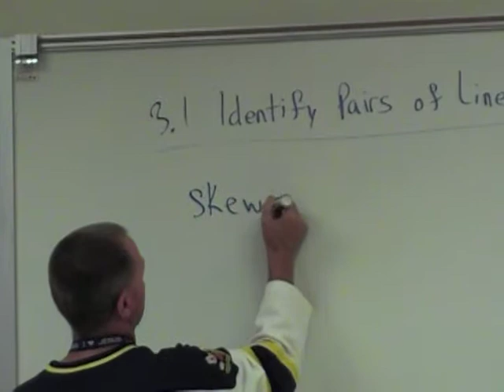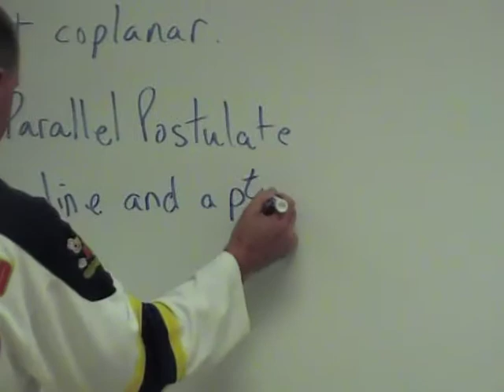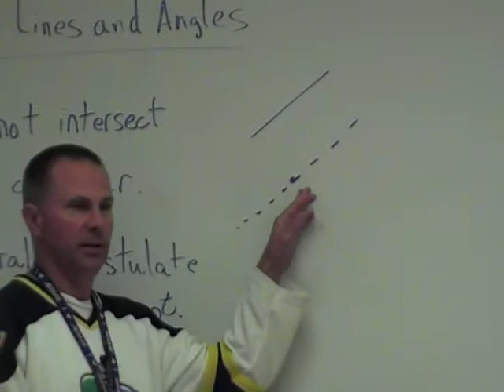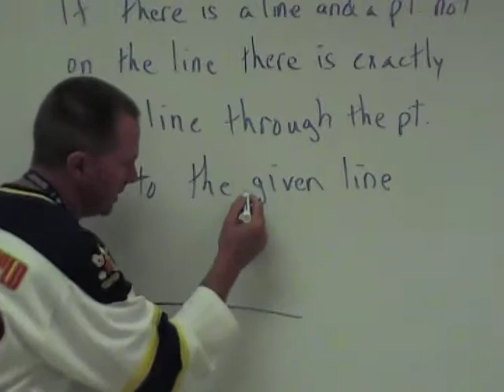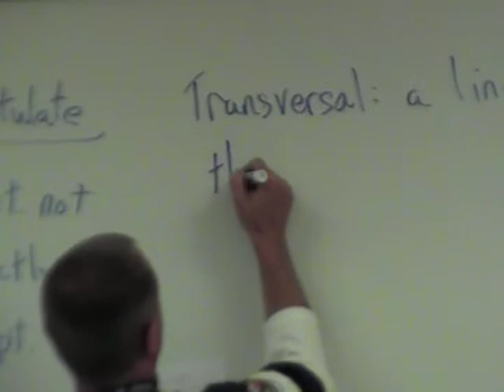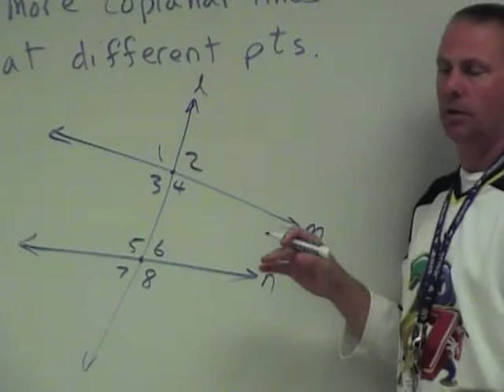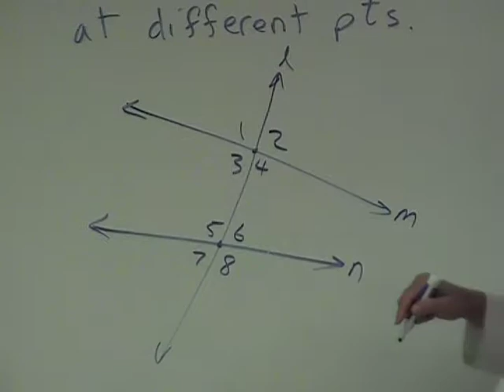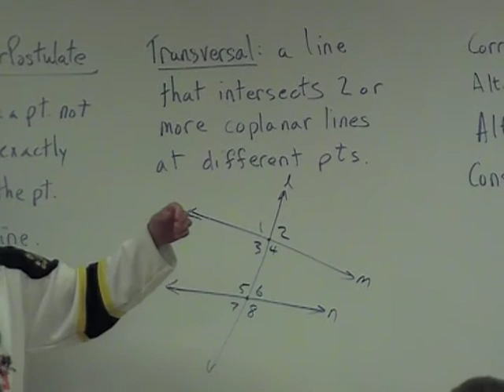Geometry 3.1 Identify Pairs of Lines and Angles